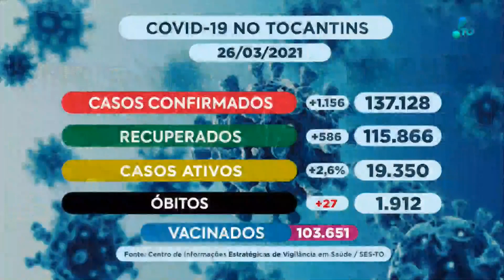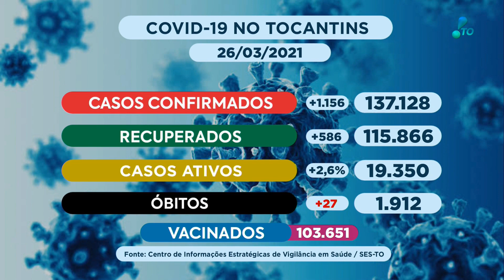Transição: RedeTV News Tocantins / Mulheres Notáveis (26/03/2021)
Gravado pelo Sinal Digital da RedeTV Tocantins (29 UHF e 29.1 Virtual)